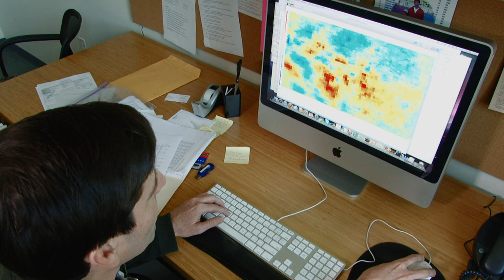Study: CO2 Domes Hurt Health, Affect 'Cap And Trade'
In the first study ever done on the local health effects of the domes of carbon dioxide that develop above cities, Stanford researcher Mark Jacobson found that the domes increase the local death rate. The result provides a scientific basis for regulating CO2 emissions at the local level and points out a significant oversight in the carbon dioxide "cap-and-trade" proposal that was passed by the House of Representatives in June 2009 and is awaiting definitive action by the Senate.